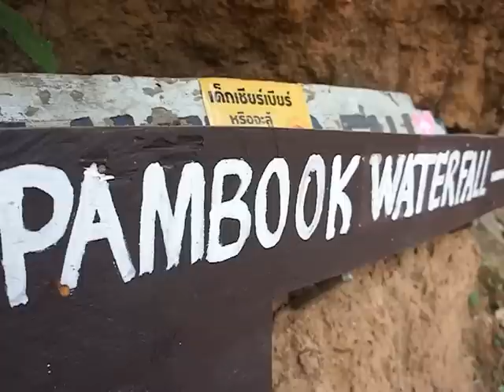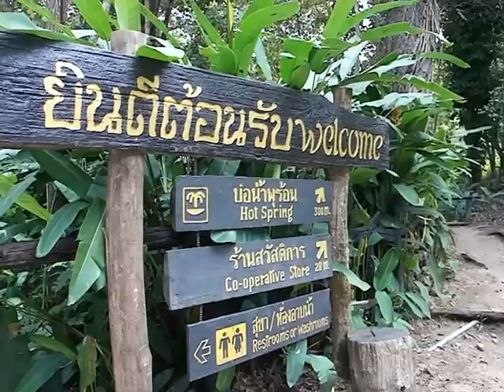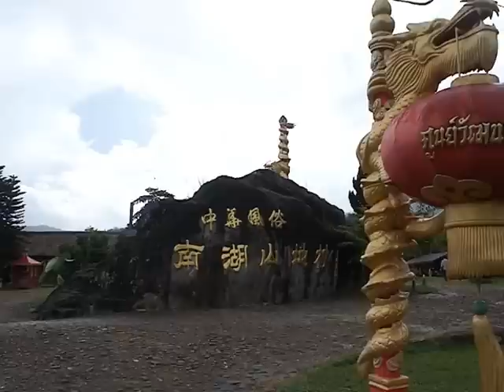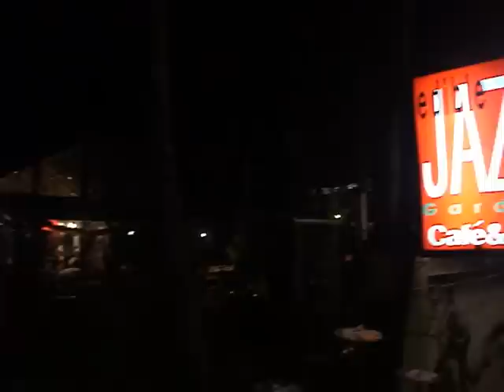Pai, Thailand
A trip to Pai, Thailand. Travel and experience Thailand's lush mountain scenery, beautiful farm lands, terraces, waterfalls 'n rivers, and canyons, to the cozy cafes.Motorbiking around and exploring what Pai has to offer.  Experience the night market and night life, to attractions and things to do in Pai. Get the inside on the best Khao Soi in town, as I sought out Pai's most delicious soup. Indulged in awesome culture and relaxed atmosphere because this is what traveling is all abOut.. Hope yOu enjOy and diG it as I did.

MrRayPhotO